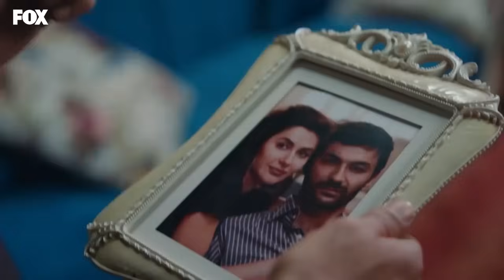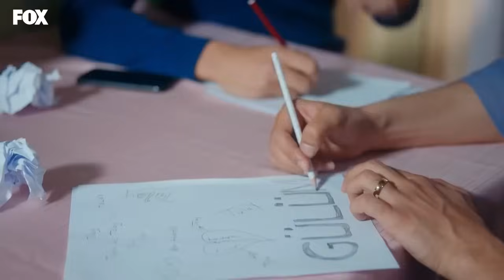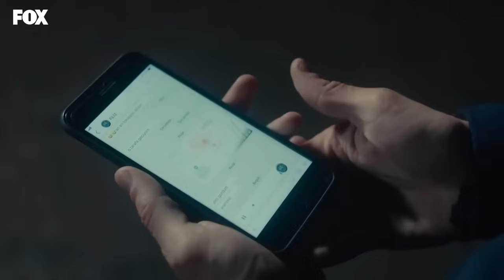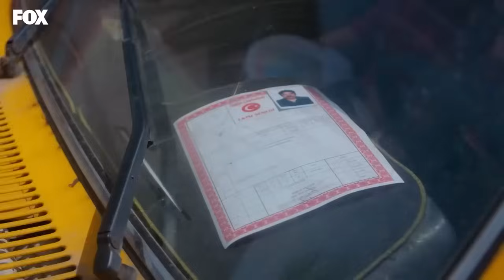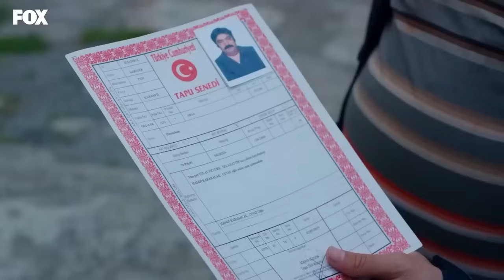حكايتنا الحلقة 65 - (النسخة الطويلة) (Arabic Dubbed)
(Arabic Dubbed)

MEDYAPIM : انتاج
سيناريو : ايبرو كوجاوغلو- فيردا بارس
المخرج : كوراي كريم اوغلو